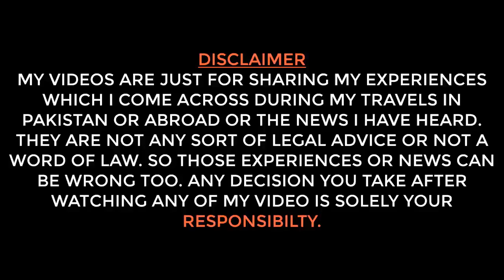Plane Take Off from Istanbul Airport | Istanbul City Night View | Extra Footage in the End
I love it when the plane takes off | What a beautiful sight it is | Istanbul city night aerial view